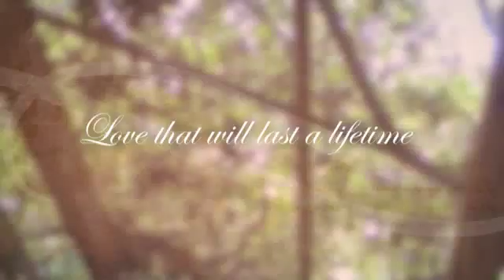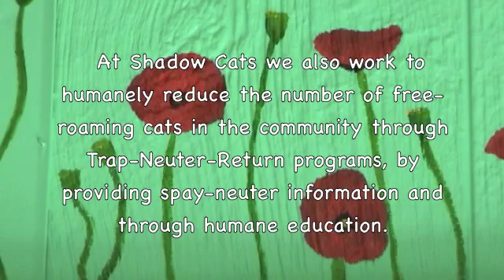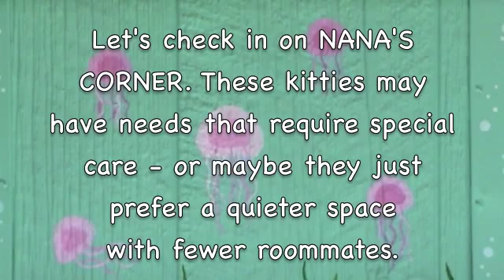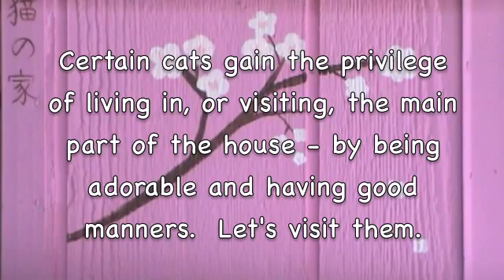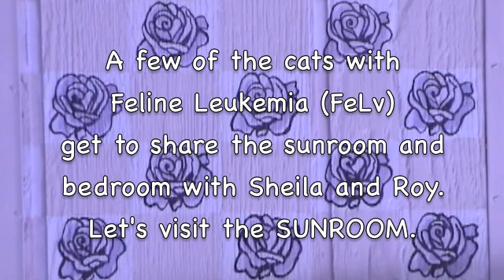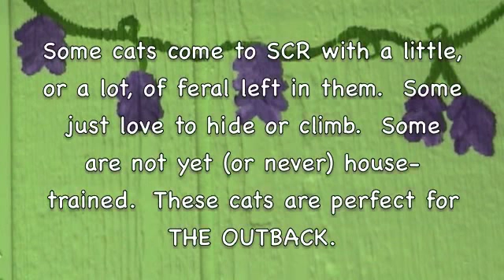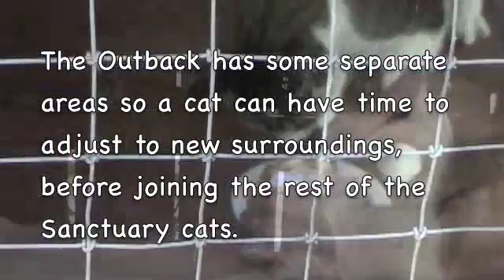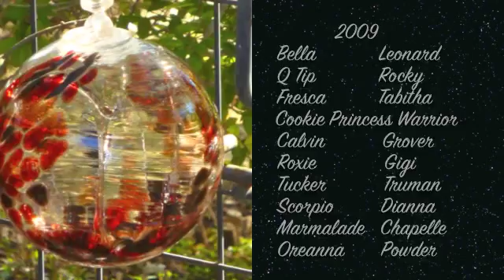Tour of SCR 2012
This is the 2012 update of the Tour of the Shadow Cat's Sanctuary video that was done in 2009.  Take the tour and see some updated spaces and some new kitty residents.